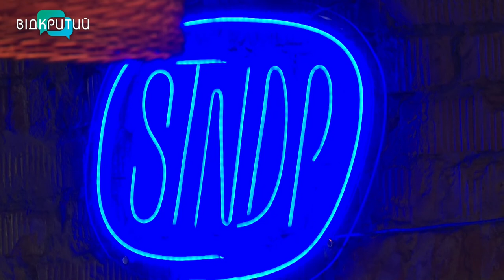Час гуморити: у Дніпрі коміки організовують благодійні стендап-вечірки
Сміємося - значить, не здаємося. У Дніпрі організовують благодійні стендап-вечірки. Резиденти “Стендап Дніпро” виступають кожні вихідні. Днями сольний концерт провів Андрій Кит.  Вхід – за благодійні внески. 100% грошей підуть на потреби армії. Зараз хлопці збирають на тепловізор. Завітала на творчий вогник і наша Анастасія Вільхова.